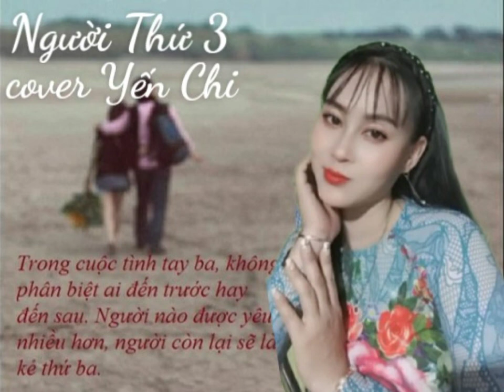nhạc Người Thứ ba cover Yến Chi